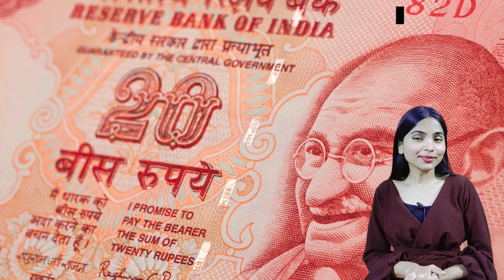SIP (Systematic Investment Plan): निवेश करने की एक सिस्टमाटिक योजना | Benefits of Investing Smartly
जानिए SIP (Systematic Investment Plan) के बारे में, एक निवेश करने की सिस्टमाटिक योजना, और स्मार्ट निवेश करने के फायदों को समझें। इस रोचक प्लेलिस्ट में, SIP की परिभाषा, कार्यप्रणाली, निवेश करने के तरीके और निवेशकों को मिलने वाले लाभों को जानें। स्मार्ट निवेश करके धीरे-धीरे धन का निवेश करें और अपने वित्तीय लक्ष्यों को प्राप्त करें!

0:00 Prologue
0:40 Section 1: Understanding Systematic Investment Plan (SIP)
1:10 Section 2: Advantages of SIP
1:40 Section 3: Selecting Suitable Mutual Funds for SIP
2:09 Section 4: Setting Up and Managing a SIP

Welcome to BankCircle - Unleash Your Financial Adventure, where we're all about making finance fun, accessible, and easy to understand. Our vlogs cover a range of topics, from banking and investment to money matters, careers, loans, credit cards, credit scores, and more. Whether you're a financial whiz or just starting out, our aim is to empower you to take control of your finances and achieve your goals. So if you're ready to learn, grow, and make the most of your money, then join our circle and let's get started!

Cheers,
BankCircle | Unleash Your Financial Adventure